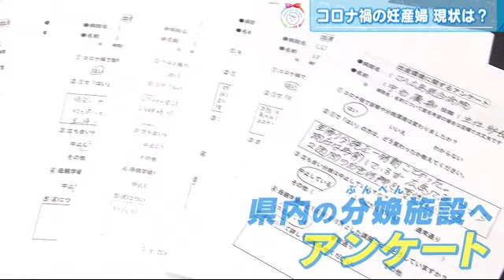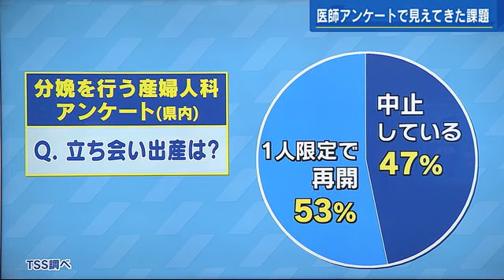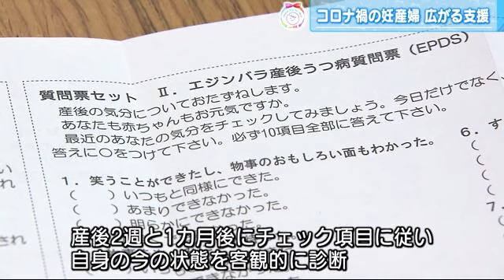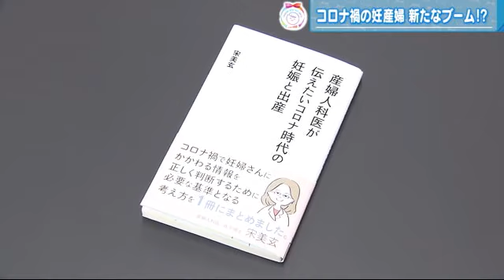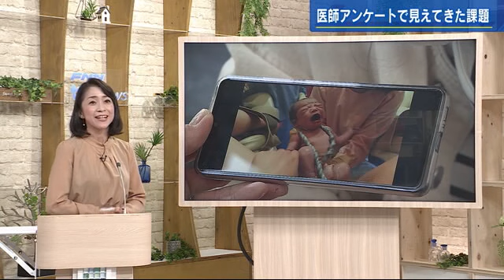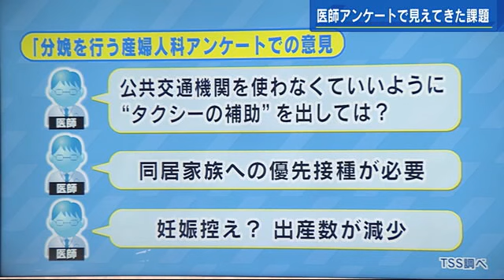Thank you for zero ニュースアーカイブ（2021.4.29OA）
▼はじめてばこお申込みはこちら